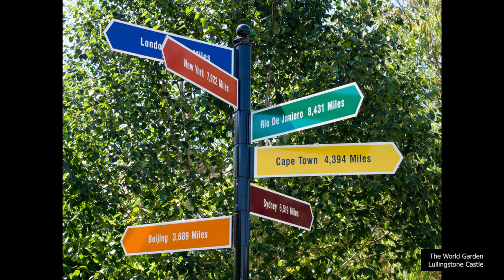The Incredible World of Plants, Flowers, and Trees with Legendary Plant-Hunter Tom Hart Dyke [#30]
Tom Hart Dyke is a legendary plant-hunter and horticulturalist. In the year 2000 he was kidnapped and held hostage for 9 months, we talked all about that experience in episode #29. During his time in captivity, he began to sketch plans for a 'World Garden', with plants from all over the world, a dream which later became a reality.

In this episode, we focus more on plants themselves, the weird, wonderful, and downright bizarre, all served up to you with Tom's signature combination of passion and enthusiasm.

🌺HAVE YOU MET... TOM HART DYKE

🍍SCROLL DOWN⏬FOR 🕓TIMESTAMPS✌️

🖥️Watch some other full episodes:
🗺️Karl Bushby [Walking Around the World] Karl actually walked through the Darien Gap, and it was him who alerted me to Tom's story:

🔗LINKS🔗

🌱Tom's links

🌷CHECK OUT @lullingstonecastlekent on YouTube

📚Tom's books:
- The Cloud Garden (about the Darien Gap ordeal)

Thanks and credit to Tom Hart Dyke, to Alan Graham, and to Stephen Sangster for some of the images used. Thank you to Jill for all her help.

🕓TIMESTAMPS🕓

[00:36] Recap of last episode & birth of the WORLD GARDEN
[18:35] Darien Gap in the WG
[22:56] Can foreign / exotic plants thrive naturally in the UK?
[28:12] Interesting PLANT facts (Eucalyptus)
[41:39] The world's most dangerous plant 😱
[50:16] Orchids
[59:53] More amazing plants + plant facts
[01:12:14] Can plants communicate? Do they think?
[01:18:27] More unbelievable plant facts (scroll down 4 more info in 'other links')
[01:27:57] Are we suffering loss of biodiversity in the world of plants?

☀️PEN-MINDED and curious conversational interviews.

🎙️ Just two people talking...

🌻 Thank you for watching the episode -- I hope you enjoyed it and maybe got inspired to plant some plants, explore somewhere new (maybe not the Darien Gap!!!), or go and visit Tom's castle!!

📢HAVE YOU MET... is evolving! Going forward we'll be focusing on topics both directly and indirectly related to 2 of the most profound questions available for humanity to ponder:
1. Are we alone in the Universe?
2. What happens when we die?
We hope you'll stay with us on this journey into the unknown.